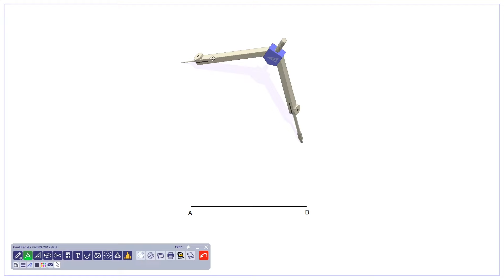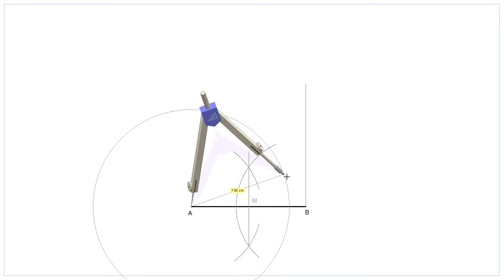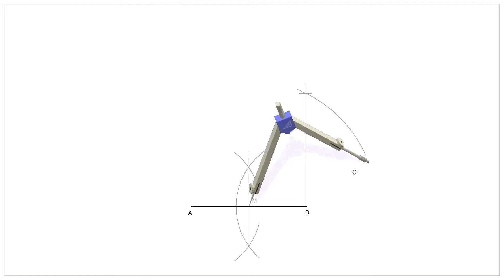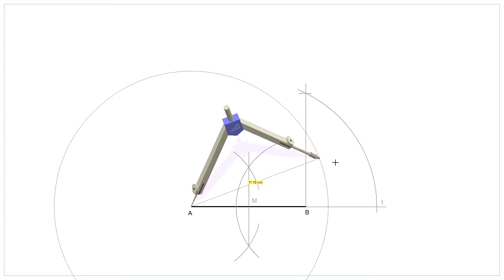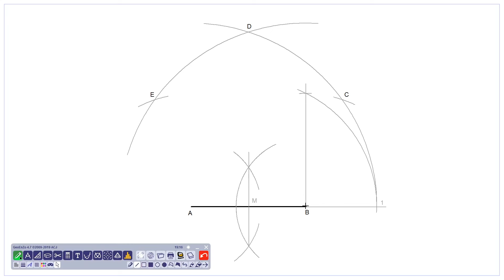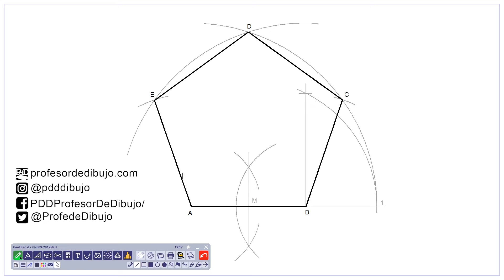Como Dibujar un Pentágono Regula dado el Lado (Polígonos Regulares a partir del Lado).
Paso a paso de como dibujar un pentágono regular a partir del lado, dada la medida o el lado ya dibujado (Polígono regular de cinco lados). Además de la construcción de un pentágono regular conocido su lado, puedes encontrar en el canal como construir otros polígonos regulares, tanto sabiendo la medida del lado o la medida del radio de la circunferencia en donde están inscritos.